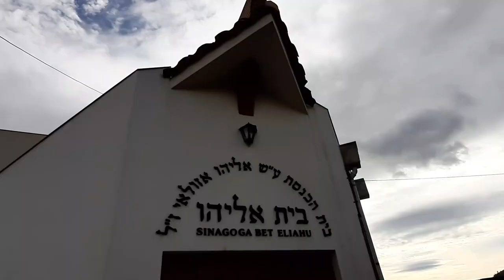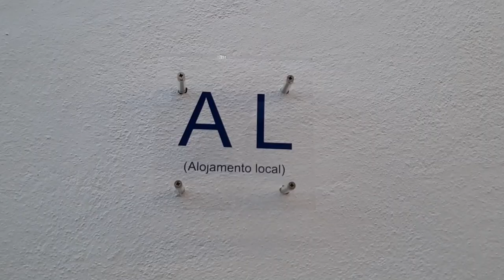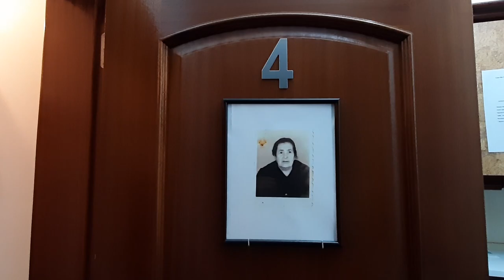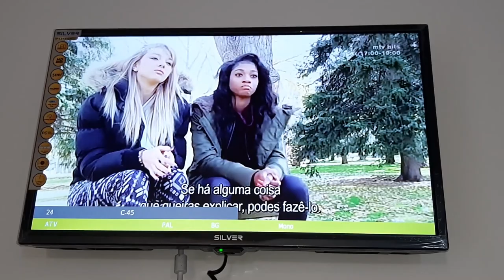ONDE SE HOSPEDAR EM BELMONTE? VIDEO INSTITUCIONAL PROJETO CASA DAS MATRIARCAS EM BELMONTE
Telefones no final do vídeo!